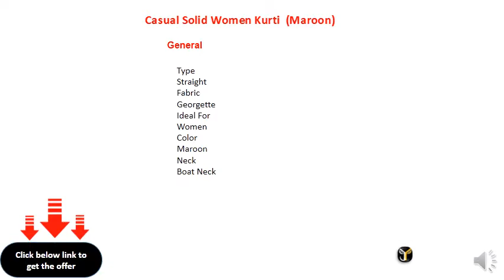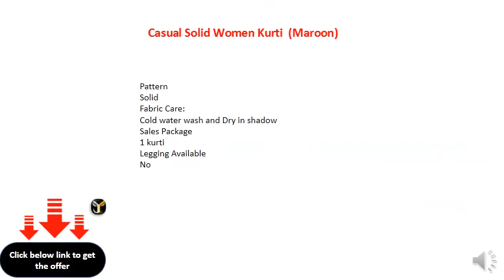Shopping Queen Casual Solid Women Kurti (Maroon)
Sleeve Type: 3/4 Sleeve
Fabric: Georgette
Casual Wear
Pattern: Solid
Pack of: 1
Suitable for: Ethnic Wear